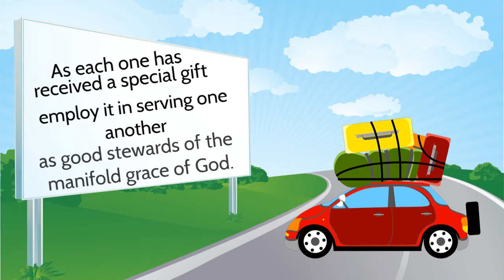September 13...2020 Daily Devotion by Pastor Todd